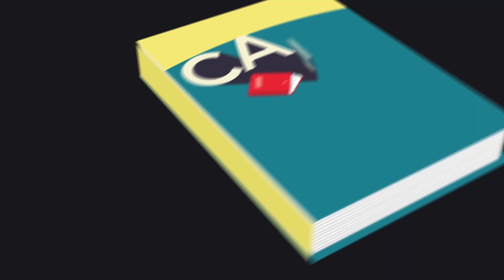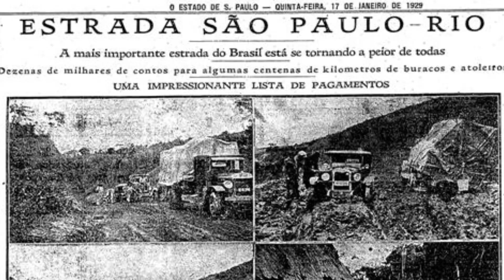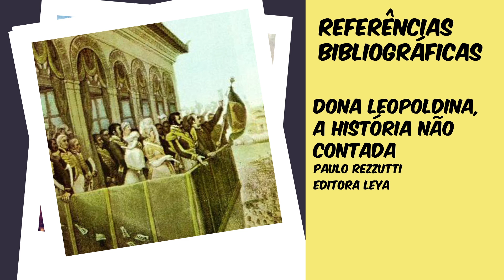INDEPENDÊNCIA DO BRASIL - EDUARDO BUENO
A história da Independência do Brasil vai muito além do velho: "Ouviram do Ipiranga às margens plácidas. ...”  Essa ai é só a versão flácida da história, mas aqui nós vamos te contar o que de fato se ouviu naquele 7 de setembro! E pode ter certeza que NÃO VAI CAIR NO ENEM.

• Coleção Brasilis - Eduardo Bueno - Sextante:
• A Viagem do Descobrimento - Eduardo Bueno - Sextante:
• Náufragos, Traficantes e Degredados - Eduardo Bueno - Sextante:
• Capitães do Brasil - Eduardo Bueno - Sextante:
• A coroa, a cruz e a espada - Eduardo Bueno - Sextante:

• Brasil, uma história - Eduardo Bueno - Sextante:
• D. Pedro I - A luta pela liberdade - Neill . Macaulay
• Itinerário da Independência - Eduardo Canabrava Barreiros
• Dona Leopoldina, a história não contada - Paulo Rezzutti
• O Brasil Monárquico: O processo de emancipação -  Sergio Buarque de Holanda
• D. Pedro I e a Marquesa de Santos - Alberto Rangel

| FICHA TÉCNICA |
• Roteiro: Eduardo Bueno
• Produção: Letícia Pacheco
• Câmera: Beto Thomé
• Som: Juny Santana
• Edição: Victor Luiz
• Artes: Shay Reis
• Direção de Conteúdo: Eduardo Bueno
• Finalização: Nathália Silva